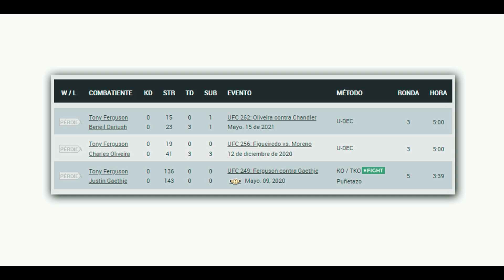Conor McGregor VS Tony Ferguson según el ENTRENADOR de CONOR!